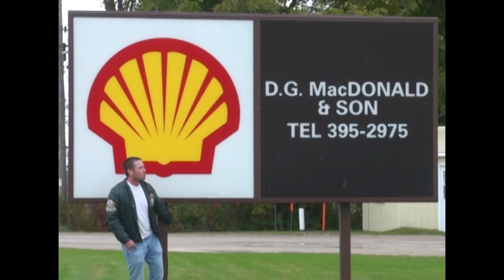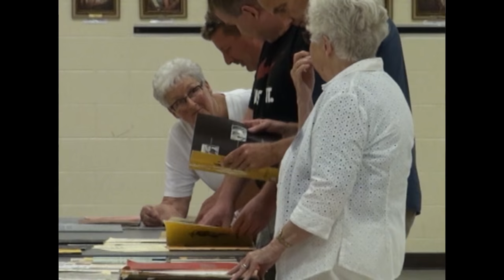The Ripley Reunion Anthem Music Video